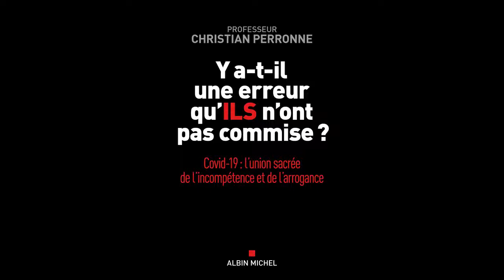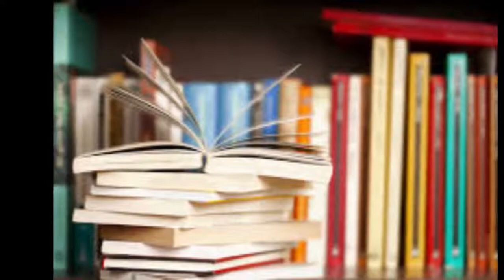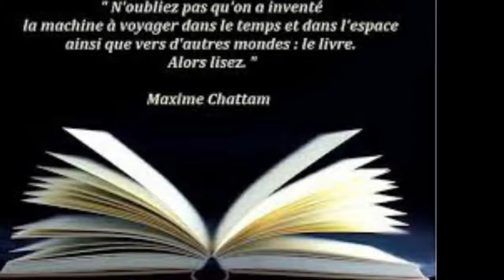Y a-t-il une erreur qu'ils n'ont pas commise ?